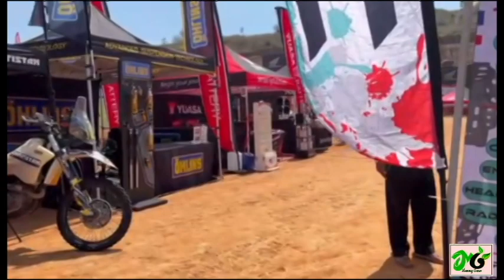SAM's CANYON, THAILAND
Sam's Canyon, the next Big thing. It's a SPORTS ADVENTURE like motocross, Enduro, and water Sports, like wakeboarding and canoeing. It's the only naturally developed from quarry residue, which is so unproductive, neglected, and abandoned. See how it came to be a world class bike haven.